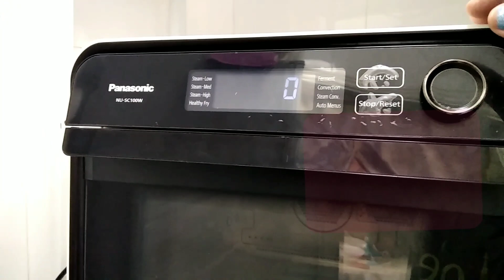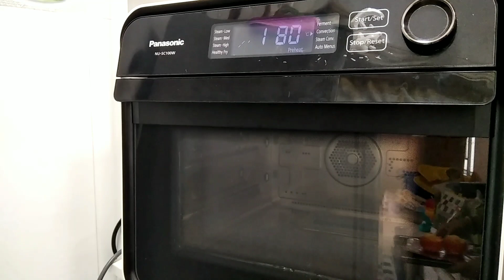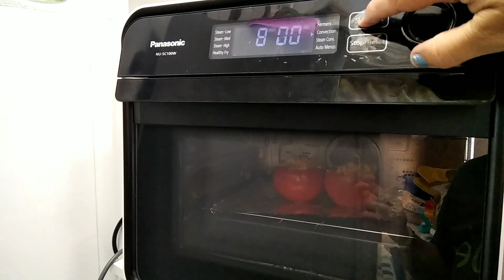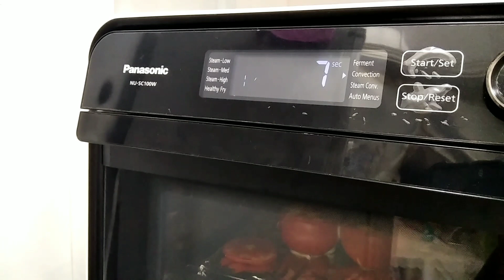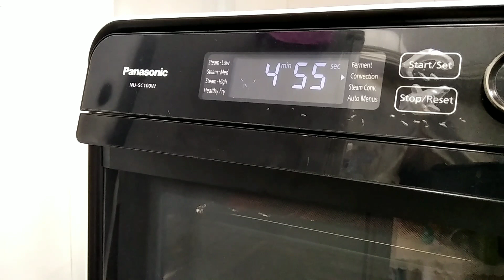Baked tomato cheese by mamalaine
First try baked tomato with cheese and egg and it was awsome.
So,this is how to do it.
Please watch so,you could follow the steps in preparing this.
OfW Life H.K